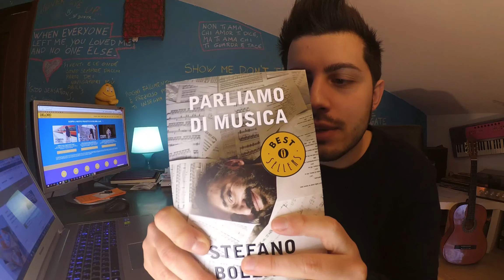📕 Recensione libro Parliamo di Musica - Stefano Bollani | A cura di Christian Carlino DeLord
📕 Parliamo di Musica - Stefano Bollani | Recensione libro

⭕ Hai mai letto questo libro?
Tra i pianisti che stimo tantissimo c'è Stefano Bollani.

"Parliamo di Musica" è un libro che ho letto tempo fa. Mi ha colpito molto una parte del libro dove lui esprime il concetto della relatività nei generi e nel definirsi "famosi".

"Il genere musicale può creare una barriera musicale e spaventarci."

Questo passaggio per me è molto importante perché spesso è molto difficile lasciarsi andare e perdiamo la possibilità di conoscere qualcosa di nuovo precludendoci tutto; è come se decidessimo di non conoscere una donna solamente perchè è bionda oppure non rispecchia i nostri canoni... tutto ciò che è ignoto, infine sarà il più bello.

👉 Un libro assolutamente da leggere. Scrivi cosa ne pensi nei commenti ;)